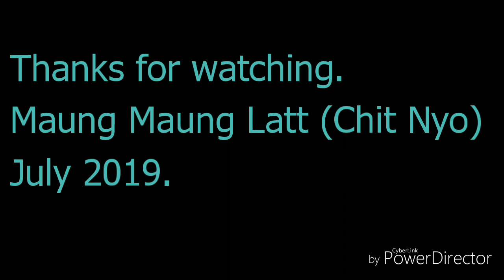Sin Goung Taug